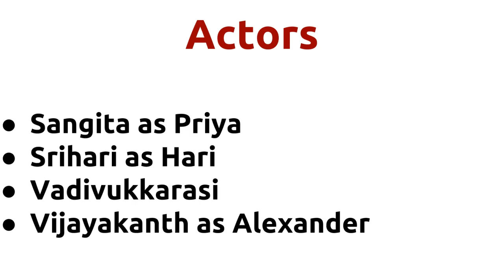Alexander |1996 movie |IMDB Rating |Review | Complete report | Story | Cast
Movie Title --- Alexander Unknown facts IMDB rating and Complete Report Cast -- Sangita as Priya Srihari as Hari Vadivukkarasi Vijayakanth as Alexander Below actors passed away -- Srihari died on 09-OCT-2013 Movie Details -- Music by - Karthik Raja Produced by - Meena Panchu Arunachalam Running Time - 130 mins